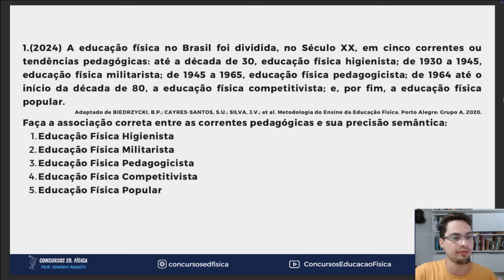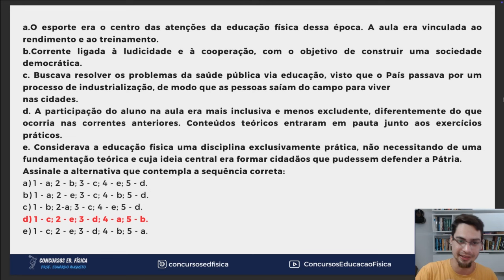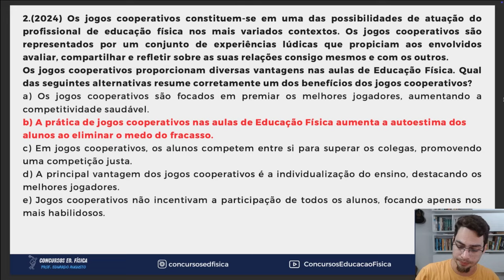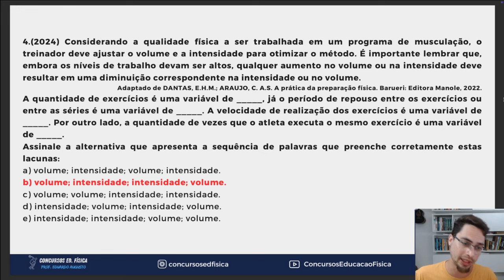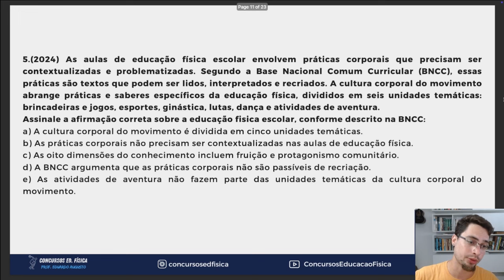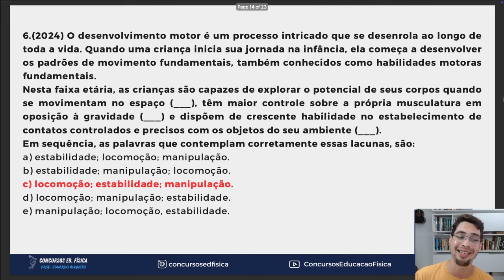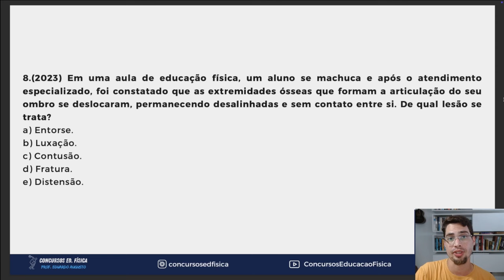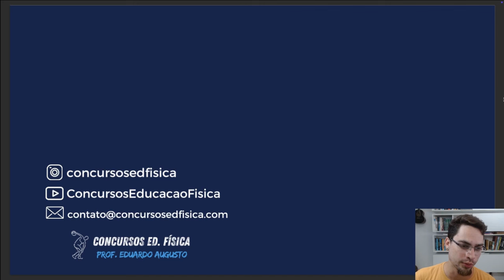AVANÇASP - Aulão de Revisão de Educação Física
Aulão de resolução de questões da banca AVANÇA SP abordando os temas mais recorrentes em concursos de educação física.